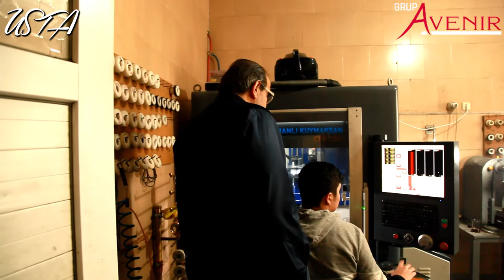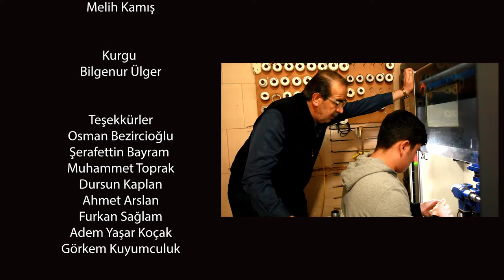Bilezik Ustası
Çıraklık döneminde altın bilezik yapımına başlayan Osman Usta, yıllar geçmesine rağmen işini sürdüren ustalar arasında yerini alıyor. Zaman geçse de mesleğe olan sevgisi hiç bitmeyen Osman Usta, işinin sırrını işini severek yapmak olduğunu vurguluyor. İnce işçilikler arasında yer alan ve kadınların aksesuarlardan en zarif olan altın bileziklere yeniden hayat vermek için, hayatını bu mesleğe adamış Osman Usta'nın atölyesine konuk olduk. Yetiştirdiği çıraklarla beraber ustamızın hikayesini dinledik.
Usta Belgeseli'nin bu haftaki konuğu Osman Bezircioğlu ile keyifli bir çekim gerçekleştirdik. 😊
İyi seyirler 🎥